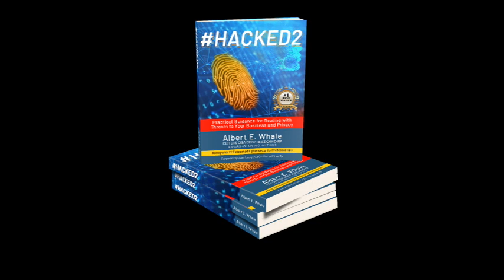Interview with Technology Law Expert - Robert Kost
In this exclusive interview, we sit down with Robert Kost, a seasoned expert in internet technology law with over 35 years of experience. Robert shares his unique insights into the evolution of tech law, offering valuable advice to startups and entrepreneurs navigating the complex legal landscape of the technology industry.

With a career that dates back to the early days of the internet, Robert has witnessed the transformation of the industry firsthand. His in-depth knowledge and experience make this interview a must-watch for anyone involved in tech, law, or business.

But that’s not all—Robert is willing to answer your questions! As you watch, feel free to formulate questions about internet law, the tech industry, or legal challenges for startups. Drop them in the comments, and Robert and I will take on some of the best ones in a future video. We’ll even ask Robert the highest-voted question, so make sure to upvote the ones you're curious about!

Don’t miss your chance to engage with a true pioneer in tech law and get insights from someone who has seen it all. Ask away!

And finally, a very Merry Christmas from us! 🎄

HACKED2 – Interview with Co-Author and Attorney Robert Kost